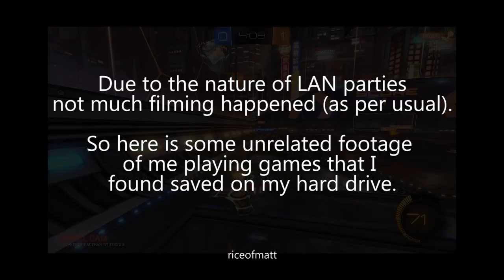LAN Party + Springboks vs. All Blacks (bit of a boring vlog tbh)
LAN Party + Springboks vs. All Balcks (bit of a boring vlog tbh)

HOWZIT GUUYS!!

🃏 - MISCELLANEOUS - 🃏

🏅 SEASON 3 OF THE "FIRST" COMPETITION IS NOW LIVE 🏅

THE RULES ARE AS FOLLOWS:

- FIRST PERSON TO COMMENT "first/First/FIRST" WINS A TROPHY
- ALL TROPHY WINNERS WILL WIN A PRIZE
- 1 TROPHY/PRIZE PER PERSON PER SEASON
- YOUR COMMENT NEEDS TO BE SPELLED CORRECTLY
- NO EDITED COMMENTS WILL BE ELIGIBLE FOR PRIZES
- ALL DECISIONS ARE FINAL UNLESS PUT TO A DEMOCRATIC VOTE IN WHICH CASE A MAJORITY MAY OVERTURN THEM CAUSE I'M NOT SOME SORT OF DICTATOR BUT HOPEFULLY IT WONT COME TO THIS CAUSE IT'S JUST SUPPOSED TO BE A FUN LITTLE COMPETITION :)

🏆  THE WINNERS ARE AS FOLLOWS 🏆
01/08 - Max Gallacher + Lauren Stevens
02/08 - [Your name could be here]

❓ - F.A.Q: -❓

xx